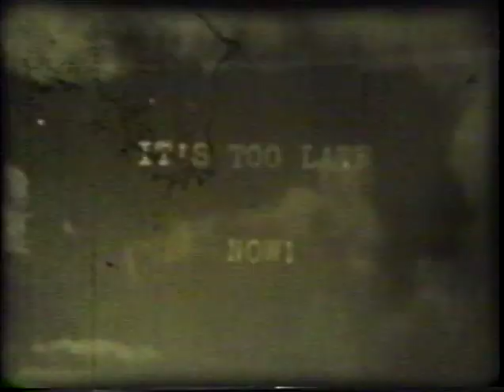Joe Kellman and Marge Lewin's Wedding